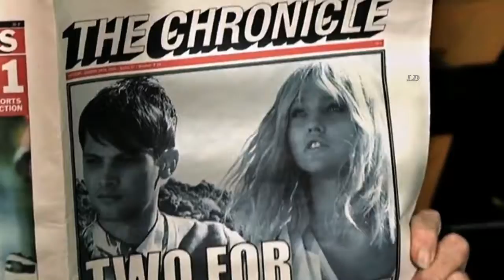Yolanda Be Cool & DCUP - We No Speak Americano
Карта для благодарности:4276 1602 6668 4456